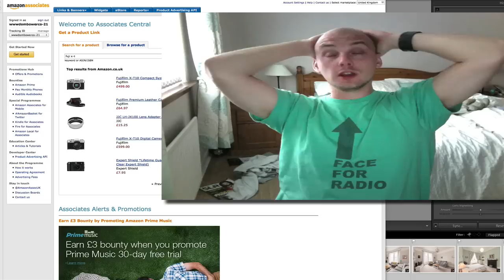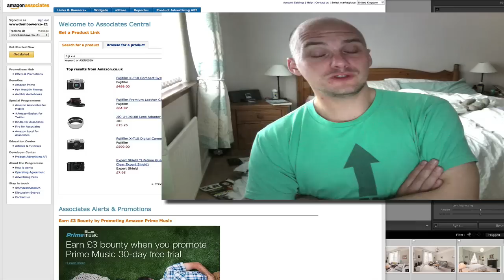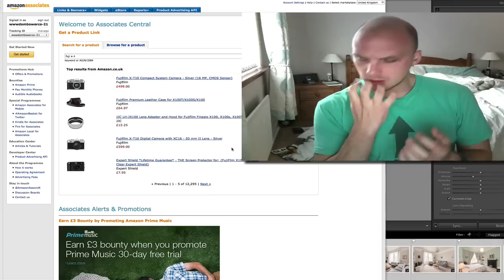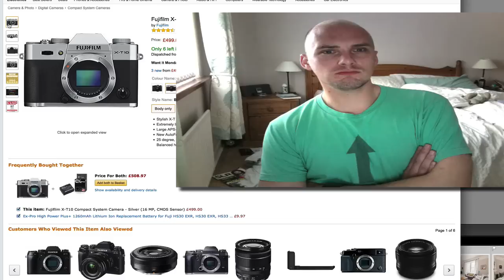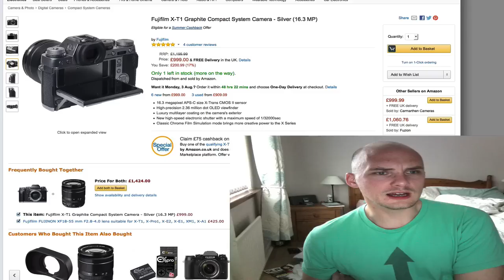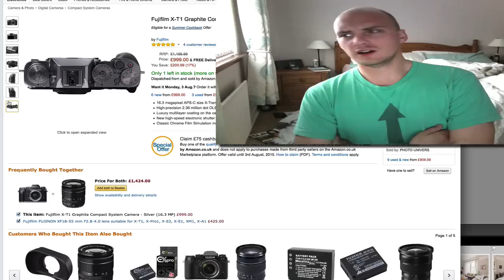Real time suffering of GAS (Gear Acquisition Syndrome)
Thanks Fuji you are destroying my bank account
loveing the Fuji x-t10 with silver top
and the graphite X-T1

PHOTOGRAPHY CLOTHING
Point and destroy clothing